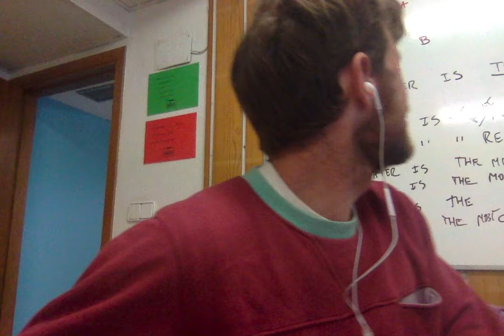Oct 14 2021 Visi Antonio Sebas